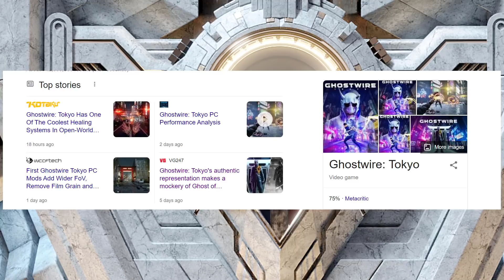Bethesda says all property is theft